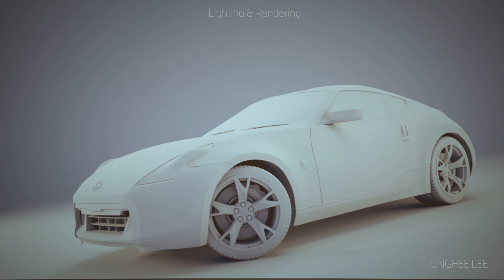370Z_NISSAN Lighting & Rendering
Lighting & Rendering using Vray and Maya.